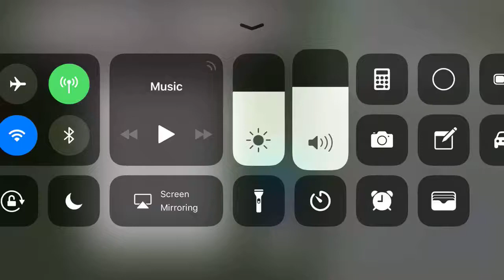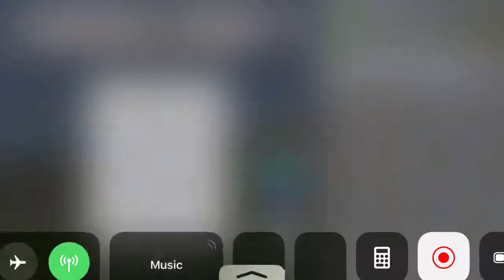Survival Let's Play EP4 Brand new world lol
It’s been a good one today EP4 I couldn’t do all this without y’all thanks for supporting me